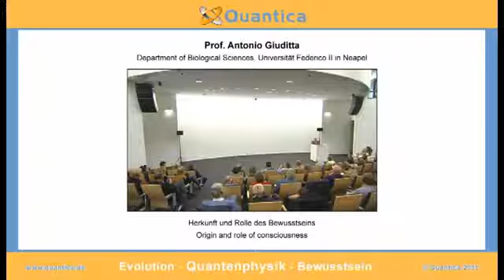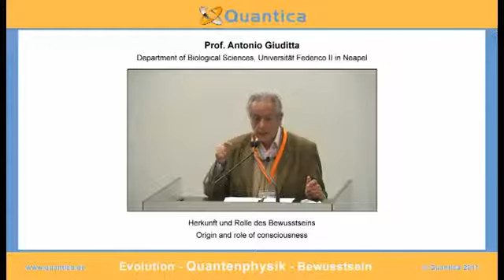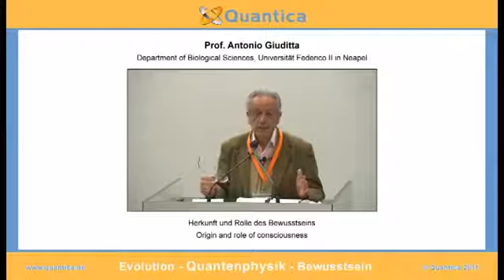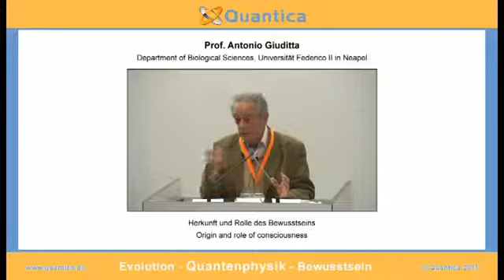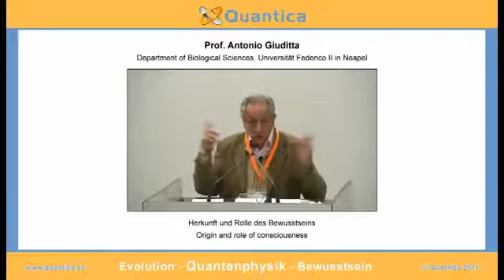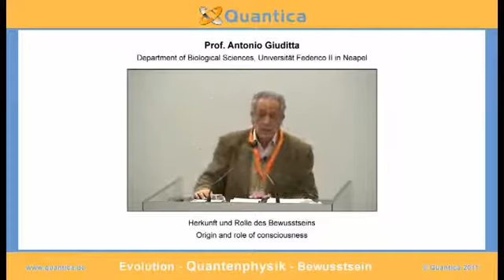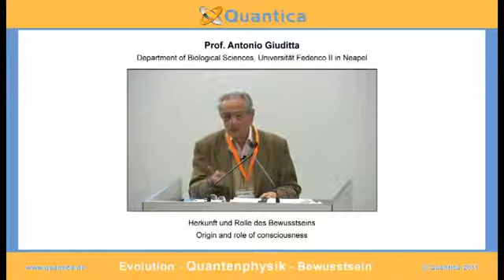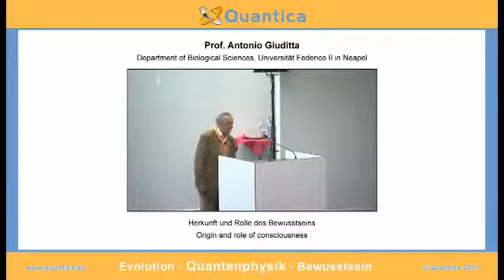Herkunft und Rolle des Bewusstseins - Prof. Dr. Antonio Giuditt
In diesem Vortrag werden grundlegende Merkmale der NeoDarwinistischen und NeoLamarckischen Ansichten über die philogenesis der körperlichen Strukturen verglichen und kritisiert. Beide verlassen das Problem des Ursprungs, des menschlichen Geistes, unbeantwortet.

Vortrag von Prof. Dr. Antonio Giuditta anlässlich des Quantica Kongresses "Evolution - Bewusstsein - Quantenphysik" vom 14./15. Mai 2011.

Mit Deinem Kauf in unserem Shop unterstützt Du unsere unabhängige Filmberichterstattung

NuoViso - Mehr sehen als Anderswo!